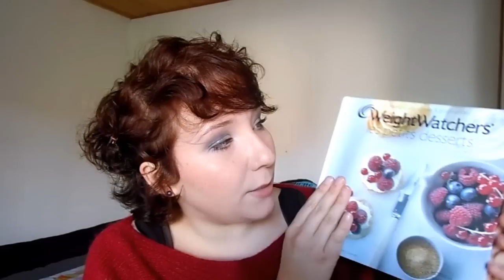[ Weight Watchers ] 2 mois plus tard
Si tu souhaites me soutenir et me donner du baume au cœur c'est ici et c'est entièrement gratuit.

Je films avec un Nikon Coolpix s6200